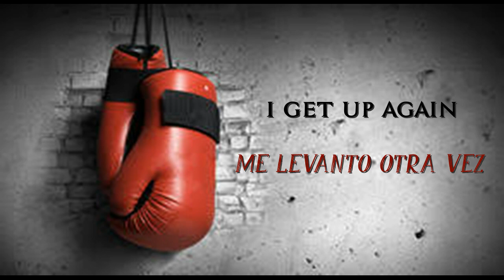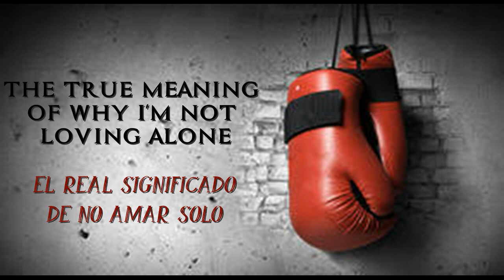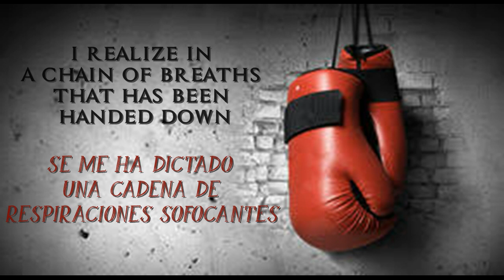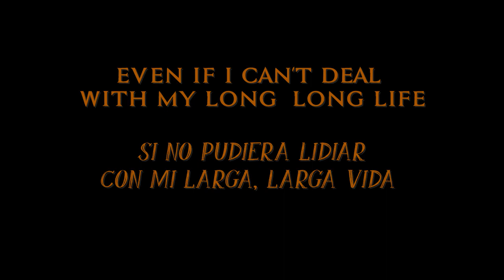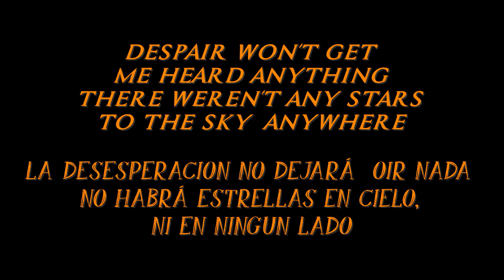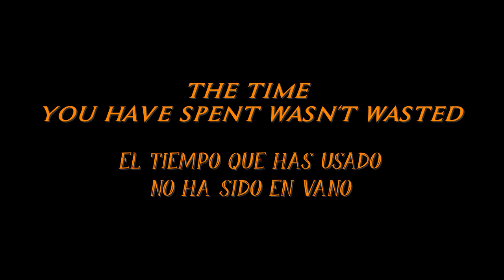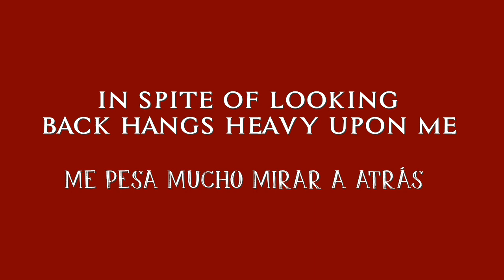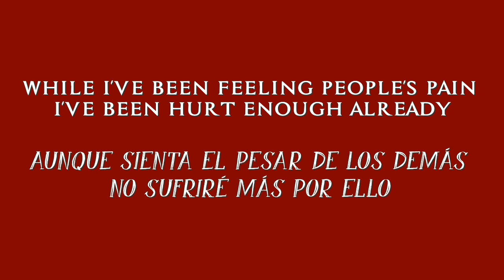ETERNAL LOOP || SABER TIGER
Un buen tema... muchos conceptos mezclados pero fáciles de entender.
No es una literal traducción al 100 x 100 pero hice lo mejor que pude
Se que al final no traduje las ultimas frases y pido perdón, pero me dejé llevar por la tonada (si te gusta esta canción, me entenderás)